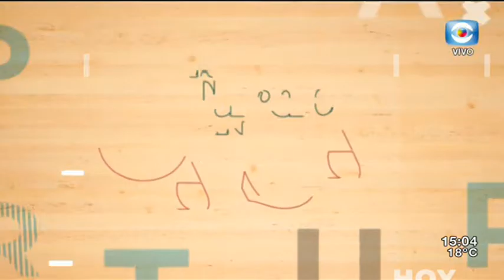PROGRAMA LA TARDE EN CASA MARTES 15 DE DICIEMBRE DE 2020 - BLOQUE 2